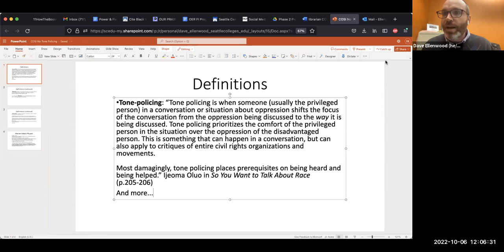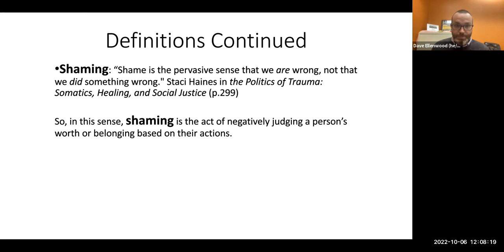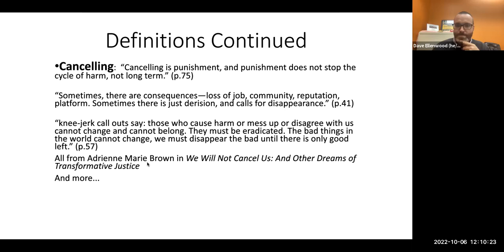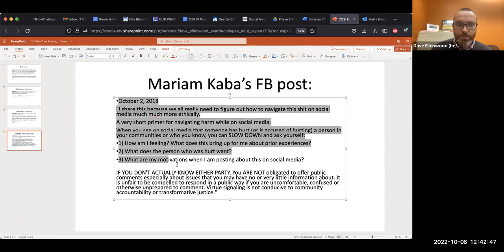No Tone Policing No Shaming No Cancelling